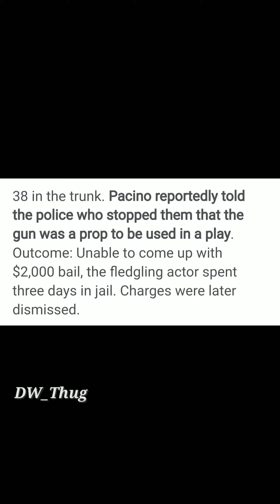அவசர Pattutia குமாரு